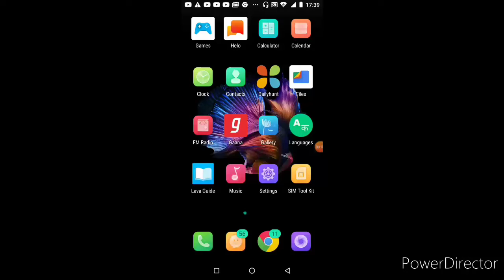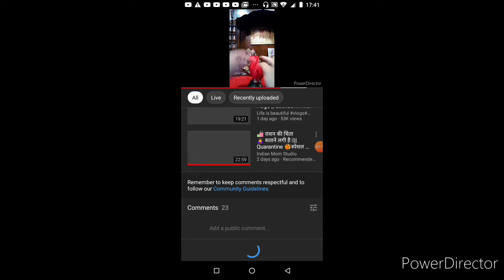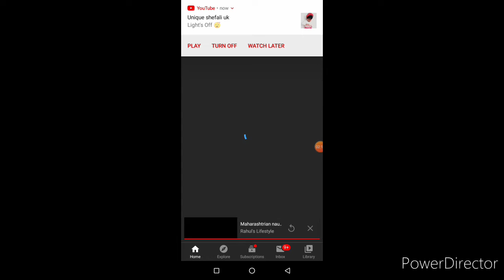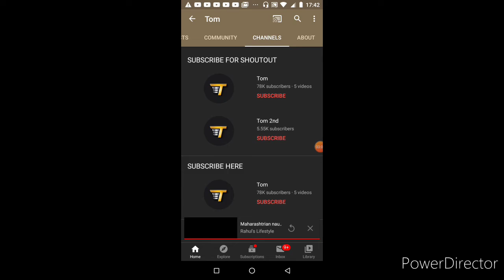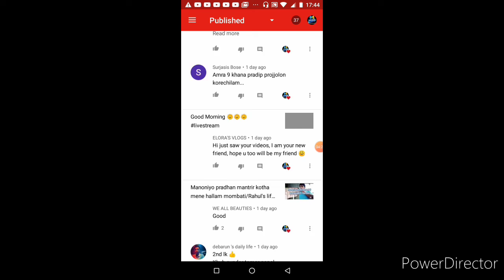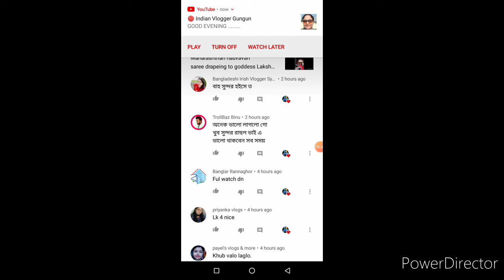Who is "Tim" ??and complete information about him in bengali#tim#tomscamer#spamcoment#tyler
Hi guys its Rahul here !!
If have seeen comments of names "Tim" "Tom" "James" " Tylor " etc then take the following steps to protect yourself